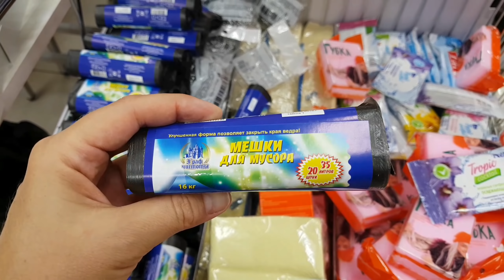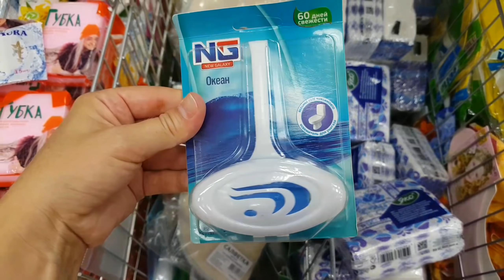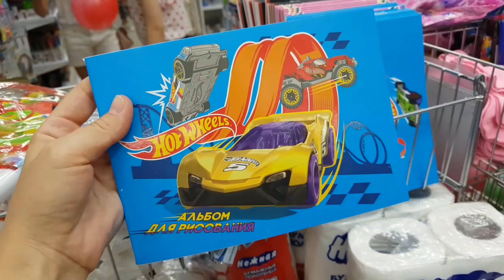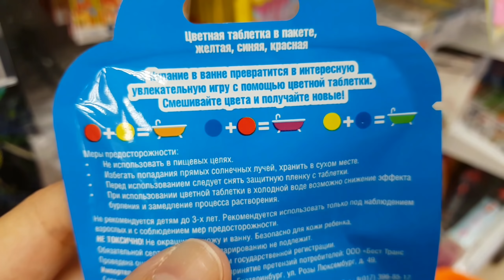✔️ГАЛАМАРТ.🌷ШОК-ЦЕНЫ на товары от 19 рублей! РАСПРОДАЖА!!!! ОБЗОР ПОЛОЧЕК! Август 2018✔️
ВИДЕО из магазина Galamart. Товары на полочках. Товаров по 1, 5, 9, 19, 29, 39 и 49 рублей. Обзор полок .
В ГАЛАМАРТЕ КРУТАЯ распродажа! Каждый месяц товары за 1 рубль и за 9 рублей! И постоянно акции! СПЕШИТЕ! Гуляю по магазину и выбираю кастрюлю😀
✅ Видео из магазина ГАЛАМАРТ. ✅MsHelen
✅ Все адреса в г. Ростов-на-Дону
ТЦ СОКОЛ проспект Стачки, 25.
ТЦ Площадь ул. Толстого, 6А.
г.Азов ТЦ Шекспир ул. Ленина,  72а.